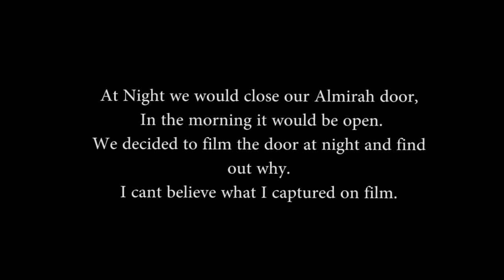Real Ghosts Caught On Camera | Real Ghost Videos Caught On Tape